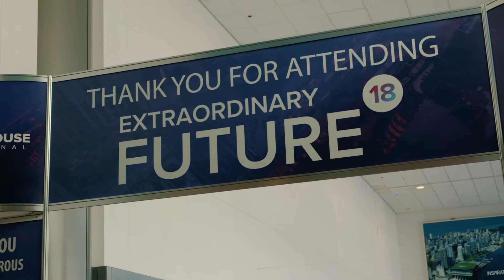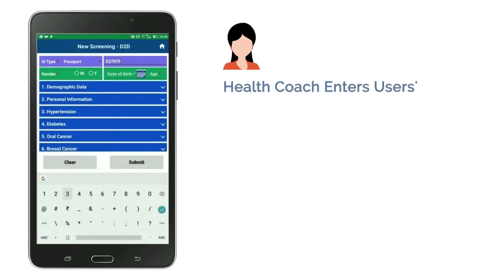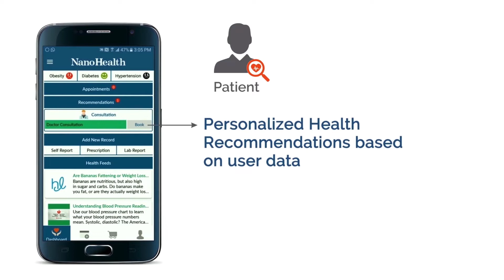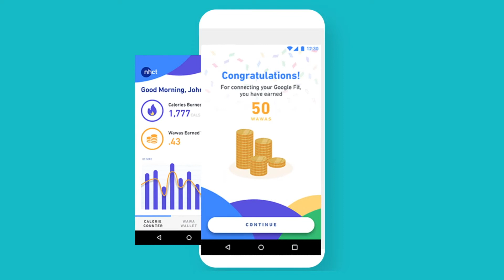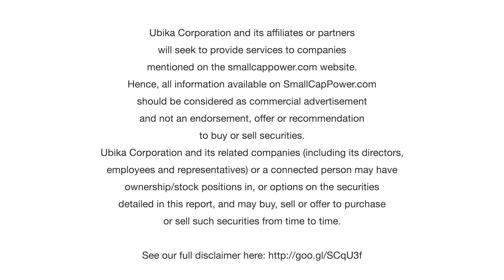Blockchain Leverages Healthcare Data Locked in Silos: NanoHealth CTO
At the Cambridge House Extraordinary Future 2018 conference, SmallCapPower interviewed Naga Vangala, the Chief Technology Officer of India-based, health-tech firm NanoHealth. The Company is leveraging blockchain to enable data exchange between various stakeholders. NanoHealth’s CTO discusses with us their Total Health concept, wherein they combine a person’s medical data with wellness and fitness data pulled from various apps and devices. The goal is to shift the healthcare response from being reactive to holistic. The Company also incentivizes users to take care of their health by awarding tokens that can be redeemed for actual money.